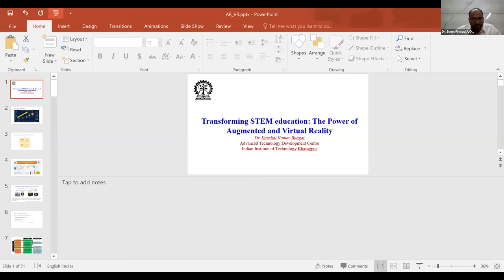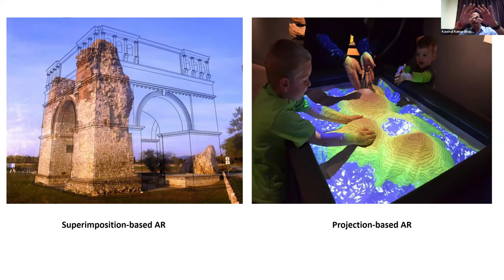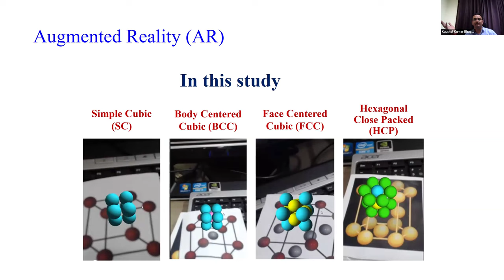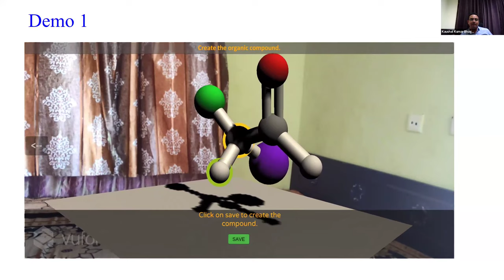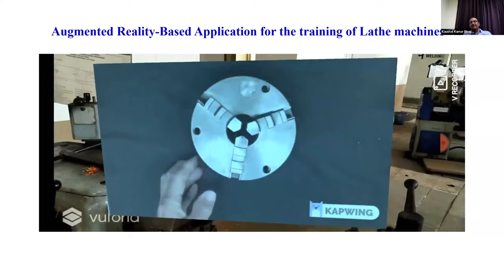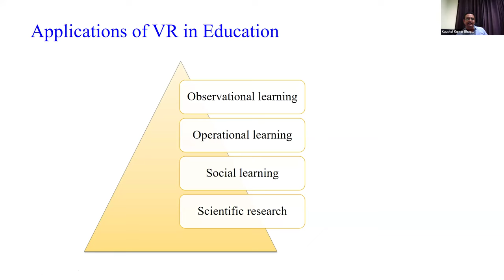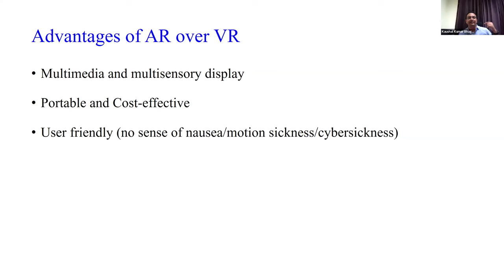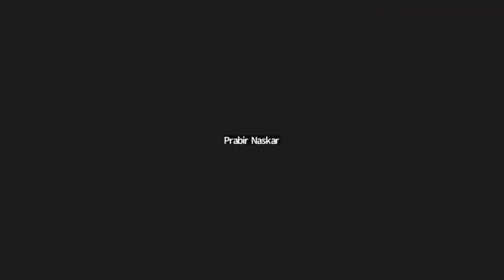Activity and Assessment- Creating a dynamic lesson with multimedia elements - 18.11.2024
Dr. Kaushal Kumar Bhagat